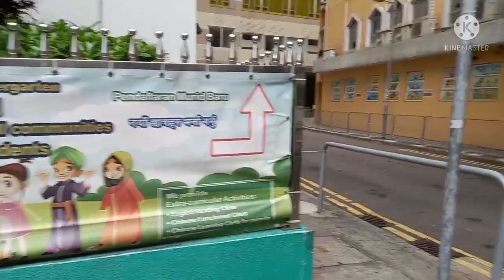Masjid Ammar Wan chai Hongkong